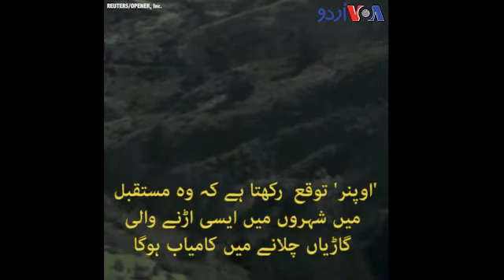برقی قوت سے چلنے والی گاڑی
’بلیک فلائی‘ برقی قوت سے چلنے والی ہلکے پَروں کی گاڑی ہے، جس کا کنٹرول نہایت ہی آسان ہے۔ ’اوپنر‘ کے ادارے کو اِس بات کی توقع ہے کہ وہ مستقبل قریب میں شہری علاقوں میں ایسی اڑنے والی گاڑیاں چلانے میں کامیاب ہو گا۔